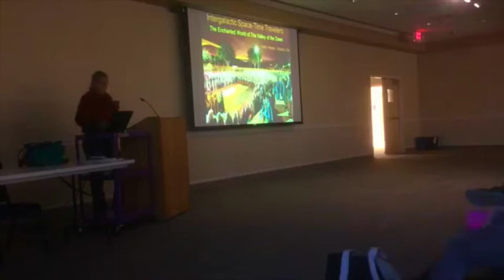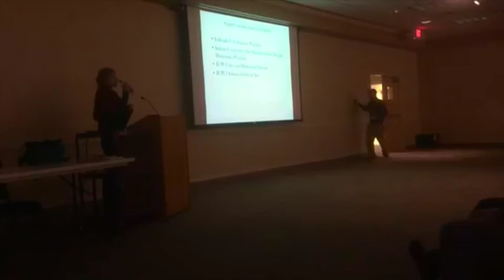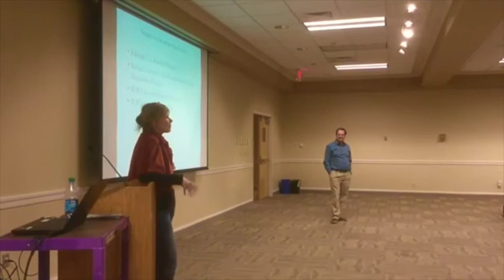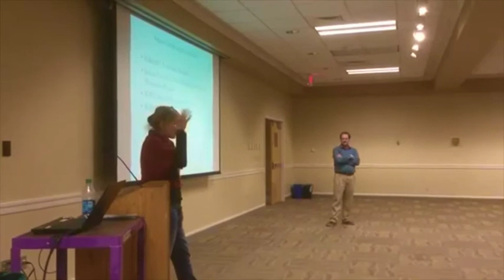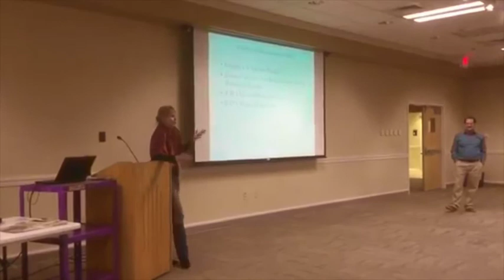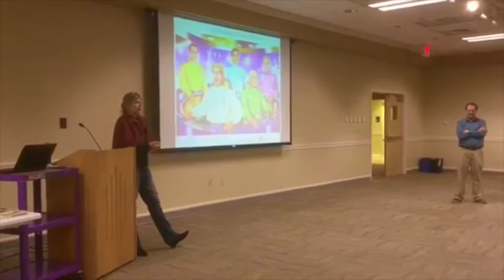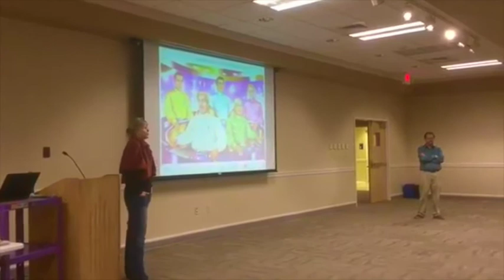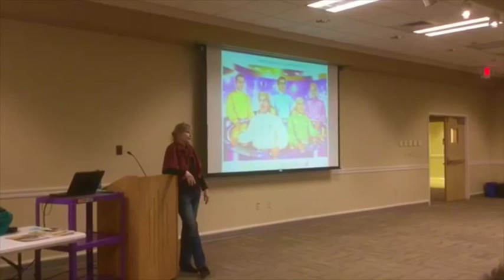Intergalactic Space-Time Travelers: Envisioning the New Age in Brazil’s Valley of the Dawn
Founded in the 1960s, the Valley of the Dawn is a Brazilian religion known for its synthesis of elements drawn from Christianity, Spiritualism, Afro-Brazilian religions and various esoteric traditions. Its adherents believe that they are descendants of a race of extraterrestrials originally sent to earth to advance humanity’s spiritual evolution in preparation for the Third Millennium. In this talk Kelly Hayes explores the Valley’s imaginative reconstruction of the past and its utopian vision, contrasting it with Brasília, the great modernist capital in whose shadow the Valley was founded and whose construction promised to catapult Brazil into the future.